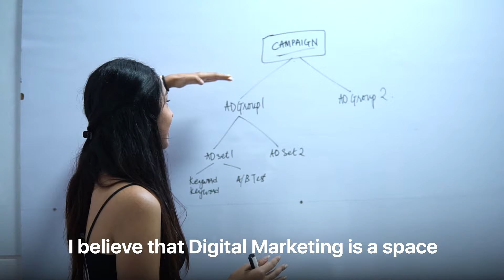Dilshad Taraporewala’s Inspiring Digital Marketing Journey | IIDE Review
Discover the incredible journey of Dilshad Taraporewala, an IIDE student who turned her digital marketing dreams into reality!

At IIDE, we empower students and working professionals to achieve career growth in the digital marketing industry. Dilshad's story is a shining example of how our Post Graduate Programme in Digital Marketing equips learners with practical skills, industry insights, and the confidence to excel, as seen in his IIDE Review.

Whether you're starting fresh or looking to upskill, this success story will inspire you to take the leap into the dynamic world of digital marketing.

Connect with Dilshad Taraporewalla on LinkedIn explore his professional achievements and gain valuable insights.

- Dilshad's inspiring transformation
- Insights into IIDE's PG Programme in Digital Marketing
- Why IIDE is the best choice for career growth

👩‍🎓 Why Choose IIDE?
- India’s Premier School For Digital Marketing
- Transformed 60,000+ careers across online, offline, and live mediums
- Partnerships with 100+ top MNCs and digital marketing setups
- Associated with 60+ colleges & universities

📢 Have questions? Want to know how you can start your own success story?